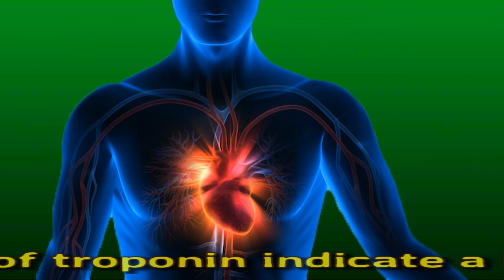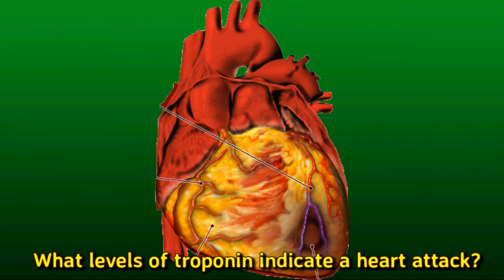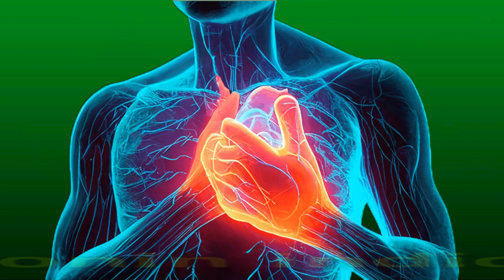What Levels Of Troponin Indicate A Heart Attack?